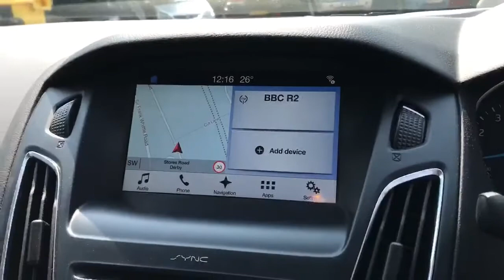DE17FEM Ford Focus 1.0 Ecoboost 125PS Zetec Edition 5dr